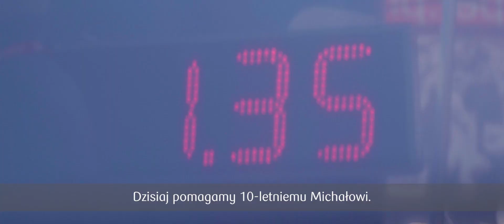6. PKO Bieg Niepodległości w Rzeszowie | Biegajmy Razem | PKO Bank Polski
6. PKO Bieg Niepodległości na dystansie 10 km wystartował w niedzielę 11 listopada o godzinie 11:11. Upamiętniając setną rocznicę odzyskania przez Polskę niepodległości, przed startem, uczestnicy odśpiewali Mazurka Dąbrowskiego. Wszyscy biegacze byli ubrani w białe lub czerwone koszulki, dzięki czemu na trasie stworzyli „żywą” flagę Polski. Na samym końcu, za wszystkimi biegaczami, ruszyła też grupa z wielką 25-metrową flagą.

W zawodach sklasyfikowano 1858 biegaczy, którzy dotarli do mety. To najwyższa frekwencja w historii biegów ulicznych na Podkarpaciu. Każdy, kto pokonał dystans 10 km, otrzymał medal z patriotycznym motywem. Znalazły się na nich biało-czerwona flaga i granice państwa polskiego z 1918 roku, które zostały zestawione z obecnymi.

Zawody wygrał Dmytro Didowodiuk, który uzyskał czas 30:45, o sekundę wyprzedzając Rusłana Sauczuka. Na trzecim miejscu podium znalazł się Robert Głowala z klubu GKS Wilga Garwolin, który dobiegł do mety z czasem 31:36. Rywalizację kobiet wygrała Waleria Zinenko, która dystans 10 km pokonała w czasie 35:52. Drugie miejsce wywalczyła Polka Matylda Kowal, która uzyskała czas 38:41. Na trzecim miejscu wśród kobiet znalazła się Katarzyna Kargol, która do mety dobiegła w czasie 38:52.

Podczas 6. PKO Biegu Niepodległości w Rzeszowie 800 zawodników wzięło udział w akcji charytatywnej Fundacji PKO Banku Polskiego „biegnę dla Michała”. Żeby pomóc, dziesięciolatkowi choremu na mózgowe porażenie dziecięce wystarczyło przypiąć do koszulki identyfikator akcji – kartkę z napisem „biegnę dla Michała”.